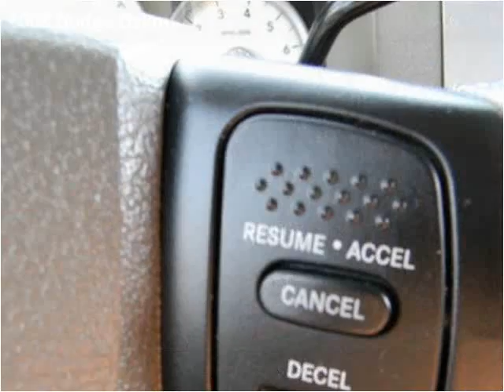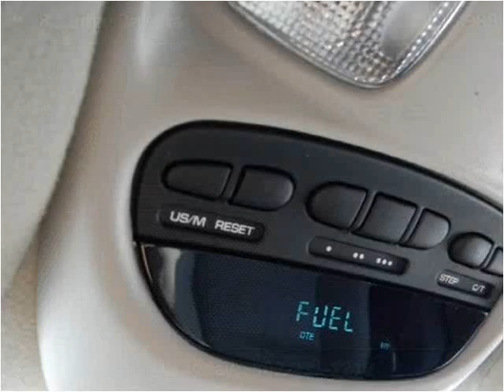2008 Dodge Dakota Used Cars Louisville KY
This 2008 Dodge Dakota is available from Craig and Landreth Cars - Fern Creek.